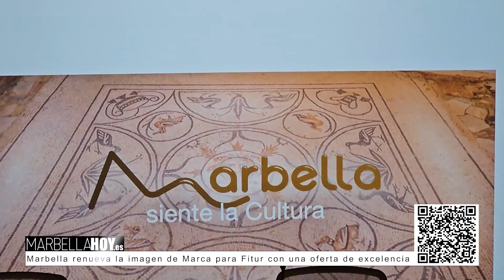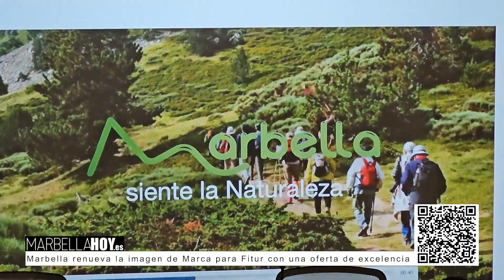240117 Marbella renueva la imagen de Marca para Fitur con una oferta de excelencia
Marbella exhibirá en Fitur su oferta con una imagen de marca renovada después de un año histórico para el sector turístico.  La feria se celebrará en Madrid del 24 al 28 de enero, donde el consistorio acudirá con una campaña “basada en las sensaciones de los atractivos y la excelencia de Marbella”,  la presentación se ha llevado a cabo en las nuevas dependencias de la Oficina de Turismo de San Pedro.
La promoción audiovisual concentra en dos minutos los innumerables planes que los visitantes pueden disfrutar en la localidad, y además cuenta con el valor añadido de la banda sonora, la canción ‘Así es Marbella’, del compositor y guitarrista local Juan de Lola, e interpretada por la cantante Celia Flores.